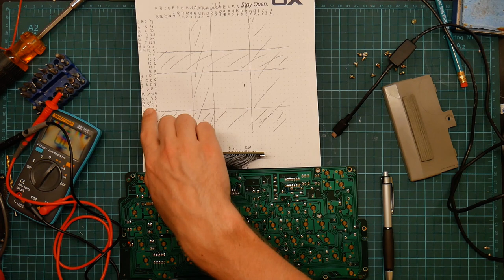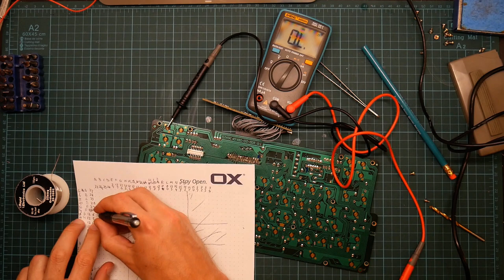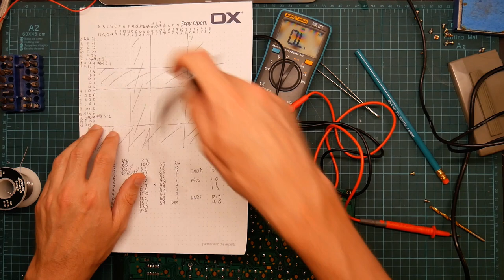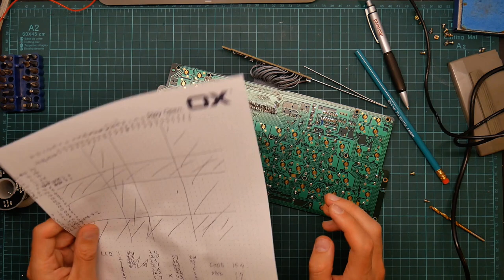Hjalfi builds a keyboard (part 2)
In which yr hmbl svt desolders a wire, then solders it on again, then desolders it, then solders it on again, then desolders it, then solders it on again.

More work on the TypeStart 4 keyboard conversion; after working on the firmware I spotted some glitches in the keyboard matrix which needed some epicly incompetent work on the wiring to resolve. This eventually turned out to be caused by barely-document components on the PSoC5 development board I was using, which were upsetting the signals to various pins.